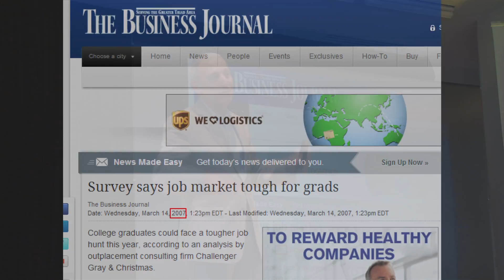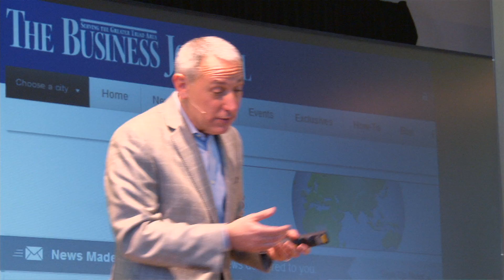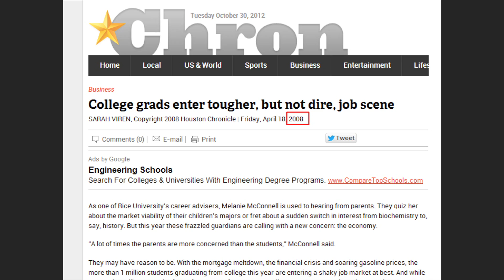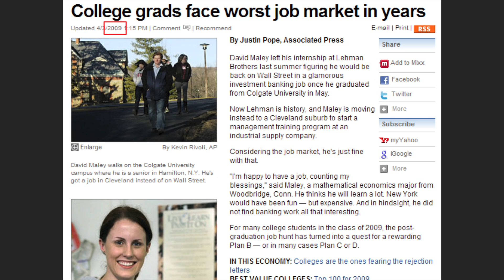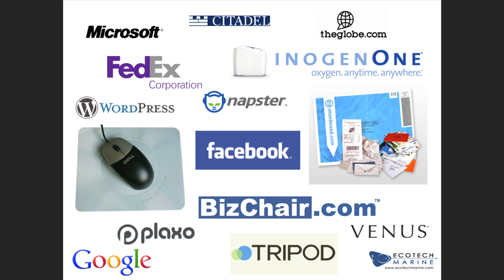The Embrace of Failure: Eric Fingerhut at TEDxAlvaPark 2012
WHO NEEDS MIT? HOW WAYNE STATE CAN REBUILD DETROIT
Universities hold the key to urban revitalization, regardless of prestige. Other factors matter more - factors that are present and can be encouraged to grow at Wayne State University.

ERIC FINGERHUT
Vice President for Education and STEM Learning, Battelle Eric D. Fingerhut, a nationally recognized leader in education and economic development policy, is the Vice President for Education and STEM Learning at the Battelle Memorial Institute, the largest non-profit research and development organization in the world.
Fingerhut previously served as the Chancellor of the Ohio Board of Regents, as an Ohio State Senator and as a member of the United States House of Representatives.
At Battelle, Chancellor Fingerhut leads the organization's efforts to inspire and train the next generation of America's science and technology leaders. Under Chancellor Fingerhut's leadership, Battelle is helping lead the campaign for globally competitive science standards for primary and secondary schools, to increase the number of college students earning STEM degrees, and to support and connect schools and educators who are demonstrating excellence in STEM education.
As Chancellor of the Ohio Board of Regents, the state agency responsible for leading the University System of Ohio, Fingerhut led a system consisting of fourteen universities, twenty-three community colleges and dozens of career technical education and adult literacy programs serving over 600,000 students per year.
Chancellor Fingerhut was also responsible for the state's broadband, supercomputing and on-line education and library systems, and chaired the Ohio Third Frontier Commission, one of the nation's best funded state efforts to promote innovation and entrepreneurship through research and development partnerships between business and industry. Chancellor Fingerhut's 10-year Strategic Plan for Higher Education provided the state with a measurable blueprint to make higher education more efficient while expanding educational opportunities to students, and to reframe the relationship between business and higher education to create new jobs and a highly skilled, globally competitive workforce.
Chancellor Fingerhut earned a Bachelor of Science degree with highest honors from Northwestern University in 1981 and received a law degree from the Stanford University School of Law in 1984.